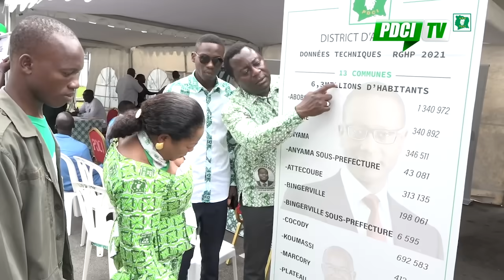PDCI-RDA: 1 ère ÉDITION DES JOURNÉES D'ORIENTATIONS DES NOUVEAUX MILITANTS ET MILITANTES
LA RÉACTION  LORS DE LA 1ère ÉDITION DES JOURNÉES D'ORIENTATIONS DES NOUVEAUX MILITANTS ET MILITANTES